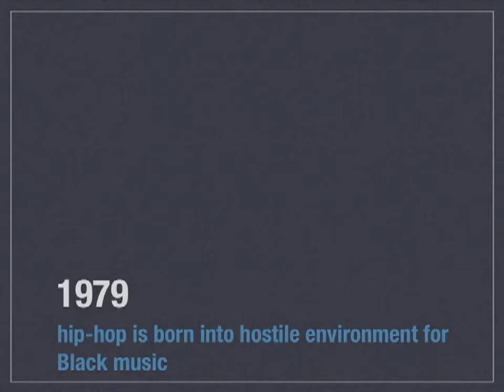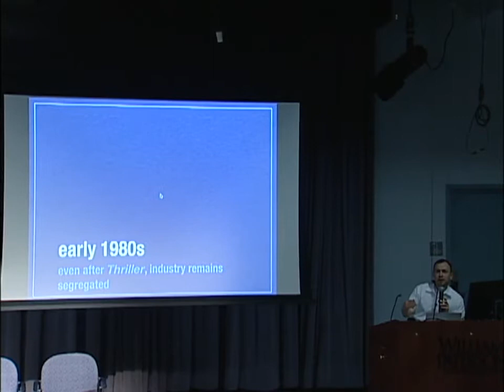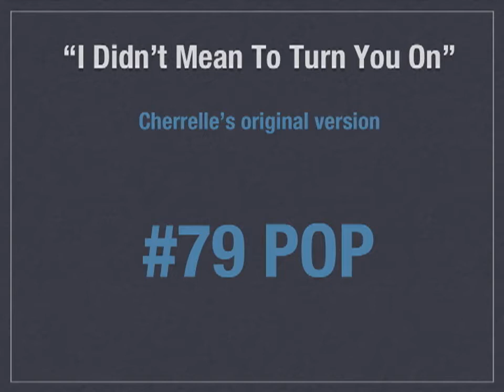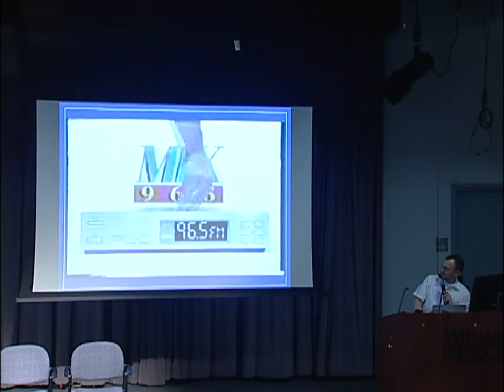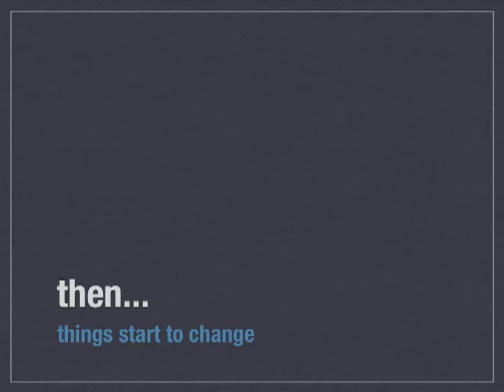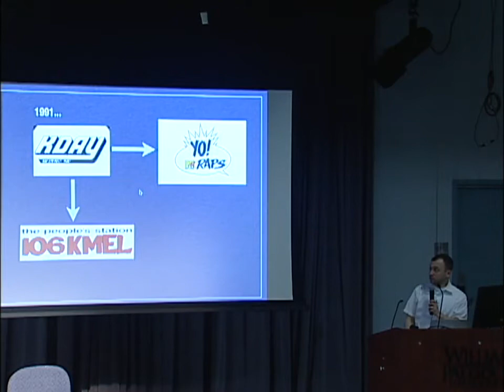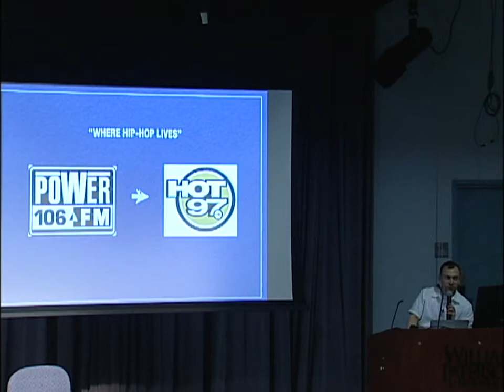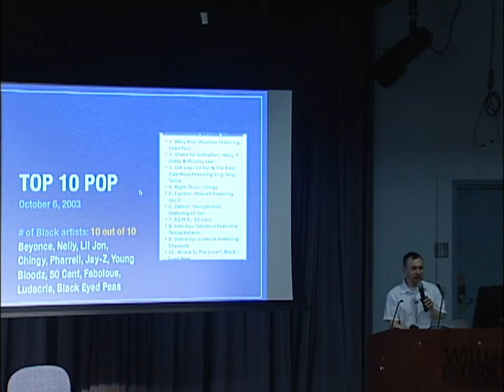Talking Hip Hop History with Dan Charnas, Author of The Big Payback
A discussion with author Dan Charnas about his book "The Big Payback," which chronicles hip hop’s increasing stature within the music business from 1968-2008 and its transformative effect on American culture.

Charnas gives a slide presentation covering the history of hip hop from a broadcast radio perspective, including the cultural context surrounding hip hop’s formation and ascendancy, which caused commercial broadcast radio to desegregate its operations.

Additional discussion topics include:
-Charnas’ entry into the music business and his early jobs
-Pioneer artists of hip hop
-Steve Leeds’ role in getting MTV to air hip hop music videos
-How hip hop helped Sprite to become a popular soda brand
-How hip hop artists have leveraged their cultural influence to create successful tie-ins with clothing lines and drink beverages
-Gangsta rap's significance
-How to potentially achieve success as a hip hop artist
-The prospects of Asian success in hip hop
-Russell Simmons' significance
-Hip hop’s historical placement within late 20th and early 21st century American culture